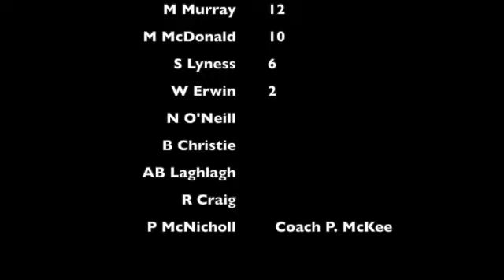2021 - BNI League - Phoenix v Ballymena - Full 2nd Half Action - 18 Nov 2021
Final Score: Phoenix 56-67 Ballymena BC

18 Nov 2021 and it is Game number 5 in the 2021-22 BNI Premier League season for our men. Phoenix came into the game with a 2wins/2loss record.

Ballymena came into the game unbeaten.

Qtrs: 19-19, 12-15, 13-16, 12-17
Phoenix Team/Scorers: Ricard Berzins 18, Callum Keys 15, Brian Lynn 8, Mac Hill 5, Karl McGeough 4, Peter Corr 3, Niall Mullan 3, Alex Watt

Top Scorers: Ballymena: S Gisbert 21, J McCart 16, M Murray 12, M McDonald 10, S Lyness 6, W Erwin 2